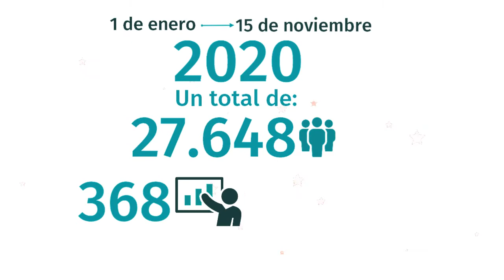LaDNDARindeCuentas: Subdirección Técnica de Capacitación, Investigación y Desarrollo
Bienvenidos al canal oficial de la Dirección Nacional de Derecho de Autor de Colombia (DNDA).

¡Promovemos la creación!